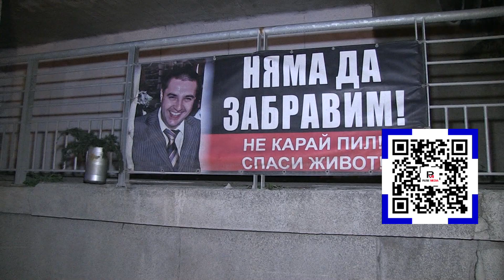20-годишен младеж пострада при жесток удар на БМВ в стълб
20-годишен младеж пострада, след като БМВ-то му се заби в уличен стълб на бул.“Липник“ в Русе. Инцидентът е станал в час пик тази вечер в участъка под моста в посока от Олимп към Кръговото./ Ruse Media